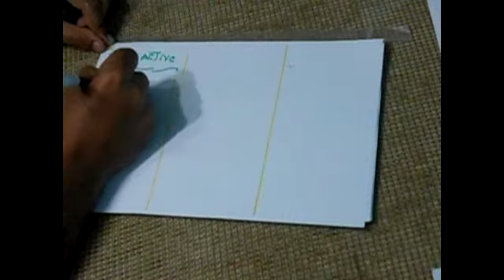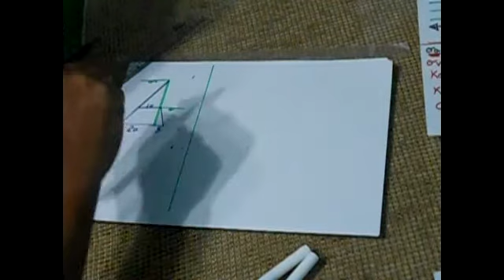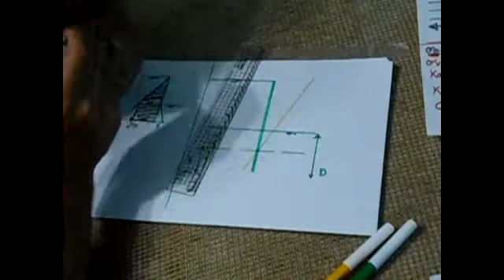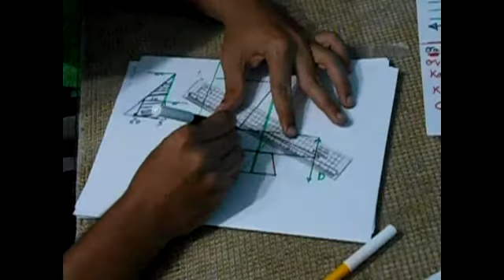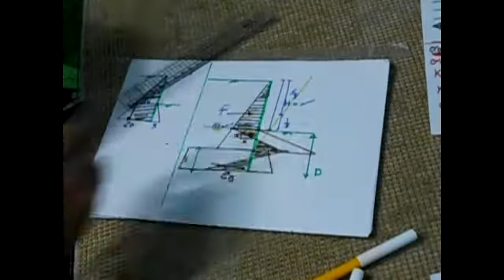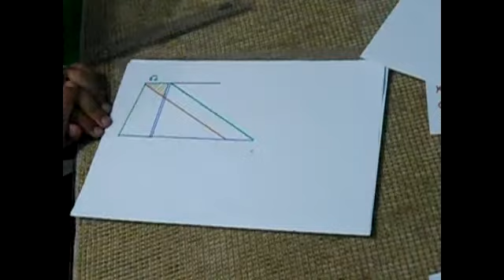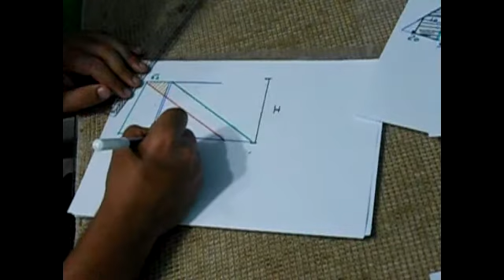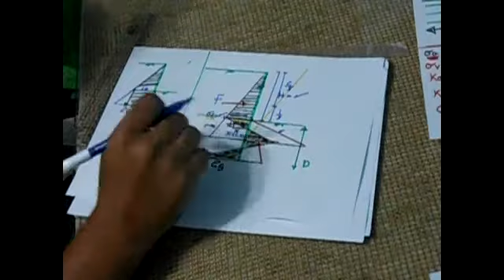SO | Foundation - Cantilever Sheet Pile walls 1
Study online with Civil Working Together